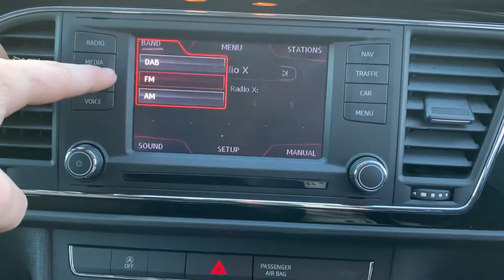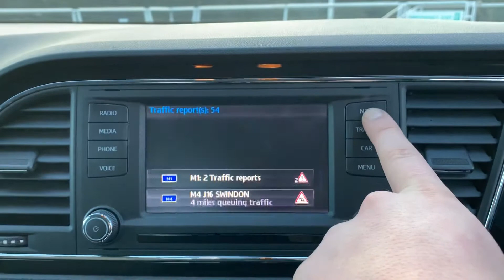Seat Leon 2014 Blue Petrol